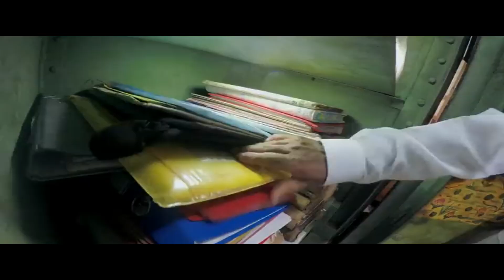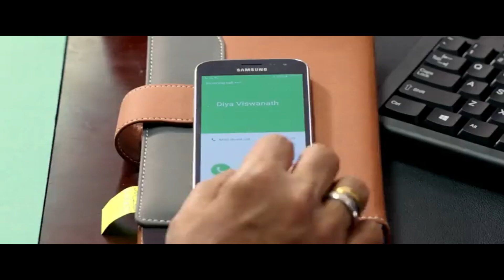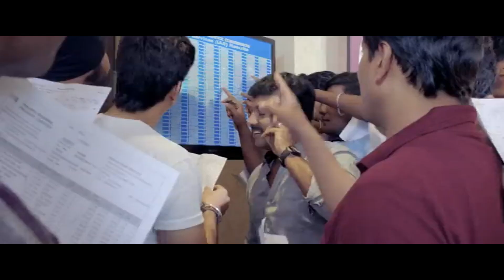Soori Non Stop Comedy In Delhi Red Fort Scene || Saamy 2 Telugu Movie Scenes || Vikram || Maa Show